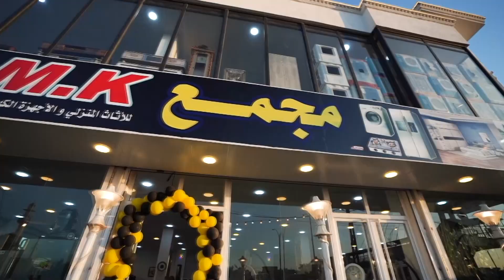ڕێکلام.. MK Home بە کوالێتی بەرز و دیزاینی ناوازە و داشکاندنی گەورە سەرسامتان دەکات